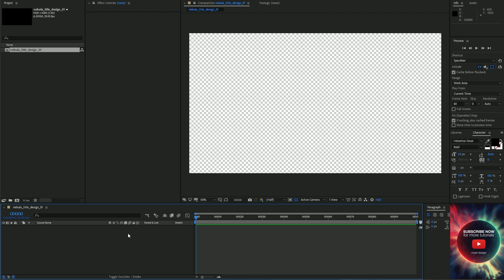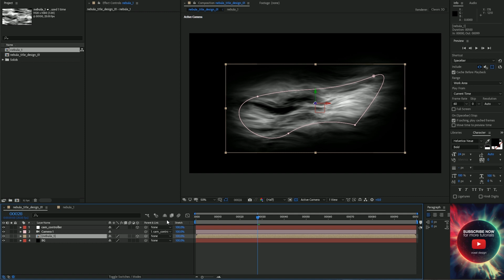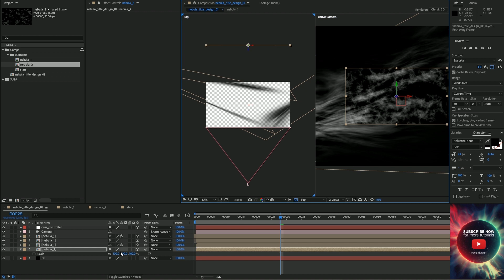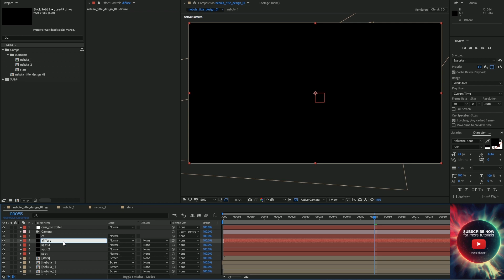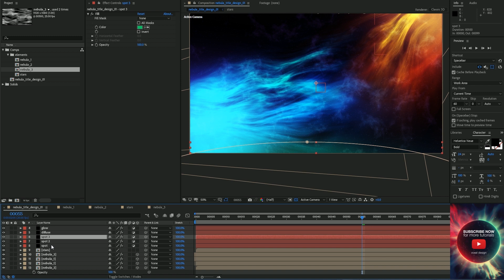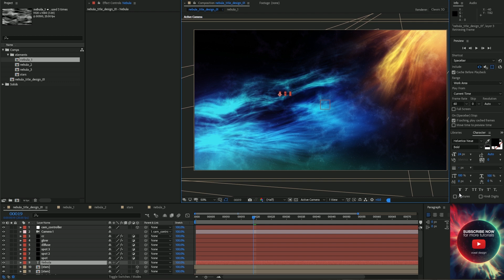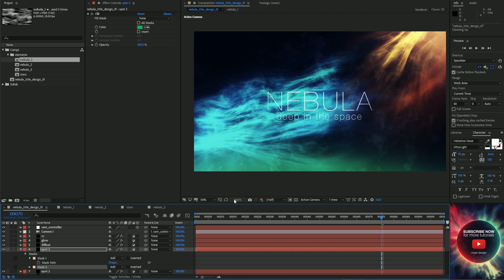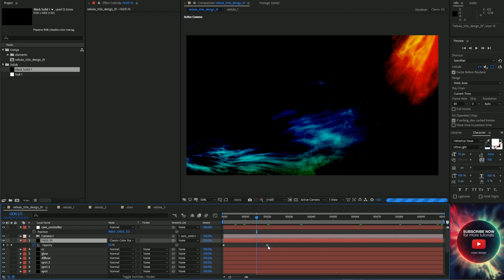Nebula FX Tutorial! 100% After Effects!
Create stunning Nebula with realistic fractal cloud illumination!

design and animate.